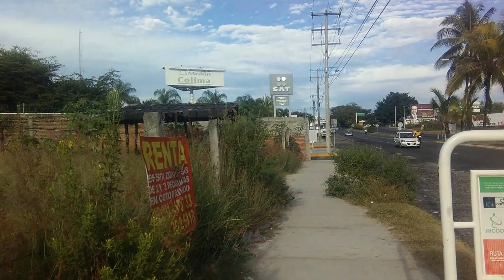Tecoman Colima Blvd Camino Real oficinas de SAT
Por el Blvd Camino Real, Colonia El Diezmo c.p. 28010
Enfrente de la oficina del SAT esta la ensignia o monumento
ROTARY INTERNATIONAL
(para saber que es, puedes visitar arriba esa pagina o en wikipedia)

La estatua esta frente del SAT a la izquierda.